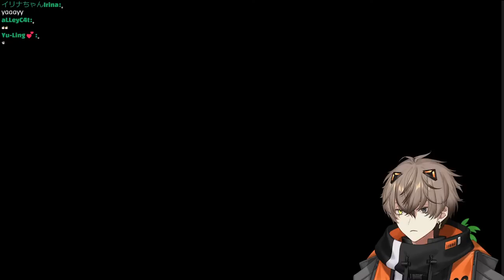HELLO ANIMAL CROSSING【ANIMAL CROSSING: NEW HORIZONS】 【NIJISANJI EN | Alban Knox】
i only know tom nook

【Hashtags】
General
Live
Art
NSFW
Memes
Thumbnail

⏰「Noctyx」Members